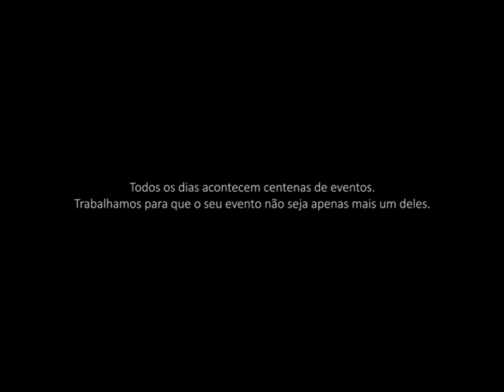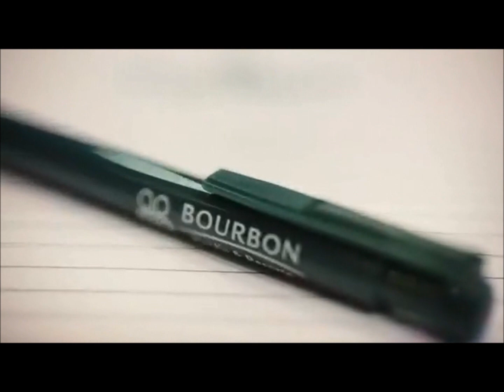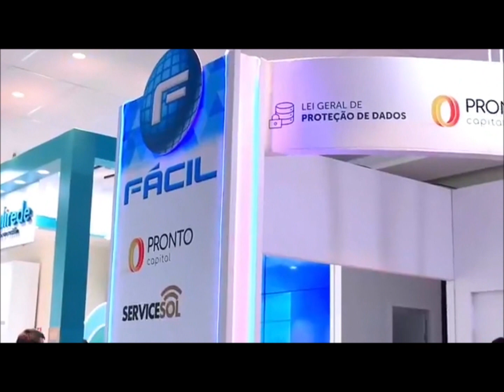ALAMEDA LIVES 3 - Conexão Portugal